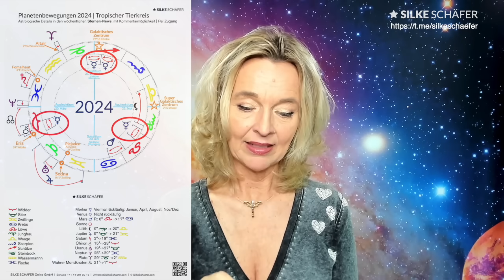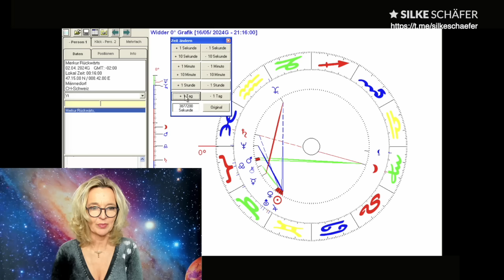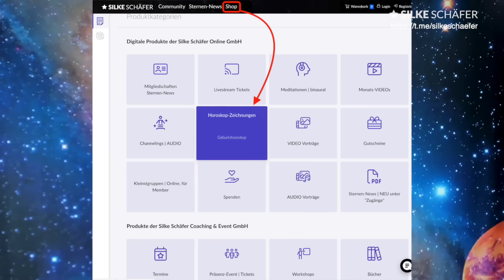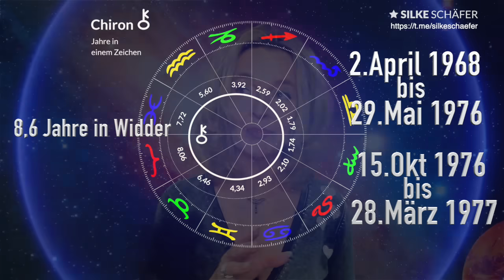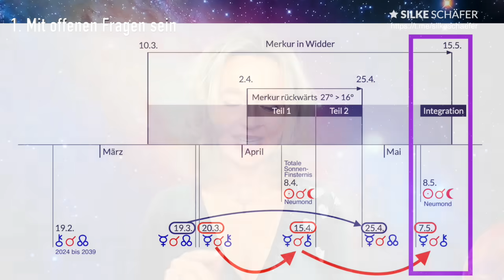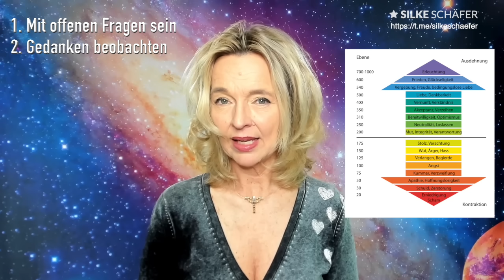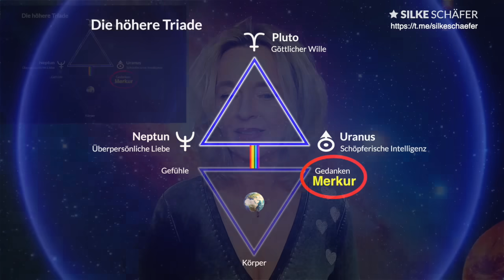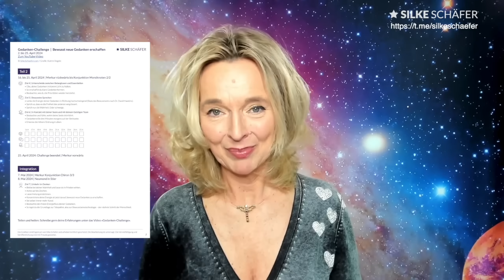Gedanken-Challenge | 2. bis 25. April 2024 | Merkur rückwärts | Silke Schäfer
Während der intensivsten Phase des Jahres 2024 aktivert der Kommunikationsplanet Merkur dreimal den Heiler Chiron, zweimal den aufsteigenden Mondknoten in Widder und die totale Sonnenfinsternis. Hierfür biete ich eine Gedanken-Challenge mit 7 Zielen an, um die Heilung unserer Mentalkörper zu fördern, bewusst neue Gedanken zu erschaffen und den nächsten Schritt der Menschheit vorzubereiten.

Bitte teile gern dieses Video grossräumig, damit so viele Menschen wie möglich beginnen, sich Gedanken über ihre Gedanken zu machen und sie schöpferisch anwenden, anstatt weiterhin zu 98% nur in Wiederholungen zu denken.

01:49 Immense Verdichtung
03:42 Merkur rückläufig
07:02 Grafiken
10:26 Merkur: Darstellung am Computer
13:12 Tiefste Heilung
14:17 Zeitliche Aktivierungen
16:23 Die Urfrequenz von Widder
20:04 Challenge: Raus aus dem Opferdasein
25:10 Zwischen Lügen und Wahrheit
27:40 Atem und Präsenz
30:38 Gedankenformen
34:40 Challenge: Ziel 1
37:10 Ziel 2
40:24 Ziel 3
41:25 Mentalmaterie
42:50 Ziel 4
44:20 Gedankenformen
45:55 Ziel 5
47:10 Machtworte
48:04 Gedanke wird zur Sprache
51:47 Ziel 6
53:20 Ziel 7
55:47 Telepathie
57:28 Bewusstseinstechnologie
58:09 Wo möchte die Seele mit dir hin?
59:24 Teilen und heilen

⭐️ Level 1 | Basiswissen | Zertifikat
⭐️ Level 2 | Grundausbildung | Zertifikat
⭐️ Level 3 | Masterclass | Profi-Abschluss
⭐️ Level 4 | YouTube-Masterclass | Gast-Referentin auf meinem YouTube-Kanal

⭐️ Wir sind viele | Kurzversion 7 Min | Meditation 32 Min | Soundtrack

ASTROLOGISCHE BERATUNG?

GEBURTSZEIT UNKLAR?

WICHTIGER HINWEIS zum KOMMENTIEREN
Ich freue mich über deinen Kommentar und den daraus entstehenden Gedankenaustausch für ein wertschätzendes, würdevolles Miteinander. Ich begrüsse auch eine kritische Betrachtung meiner Beiträge. Ich erwarte dabei Erkennbarkeit. ‼️ Durch klare Namen können die Zuschauer weitestgehend ausschliessen, dass es sich um Spambots oder verdeckte bezahlte interessengeleitete Kommentatoren handelt.

FOLGENDE KOMMENTARE WERDEN GELÖSCHT:
‼️ Kritik, die sich hinter offensichtlichen Pseudonymen verbirgt.
‼️ Kommentare, die sich nicht auf den Inhalt des Videos beziehen.
‼️ Kommentare, die für sich oder Dritte Werbung machen.
‼️ Kommentare, die Links enthalten. Wir übernehmen keine Verantwortung.
Vielen Dank.